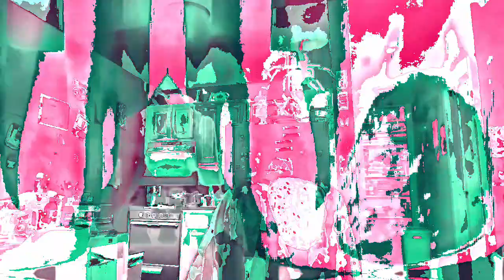[EPILEPSY WARNING] Movie 23 02 22 11h56m39s *Photosensitivity Warning*